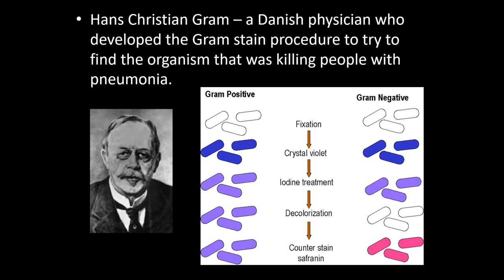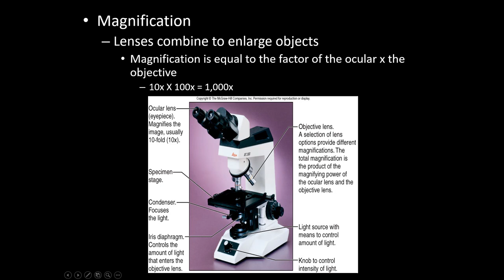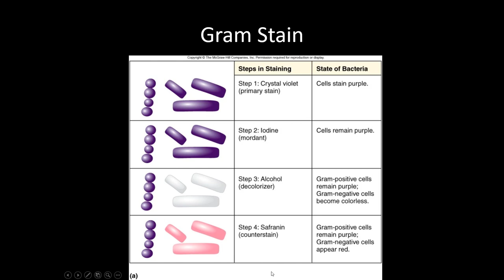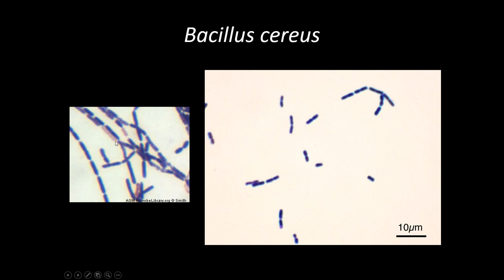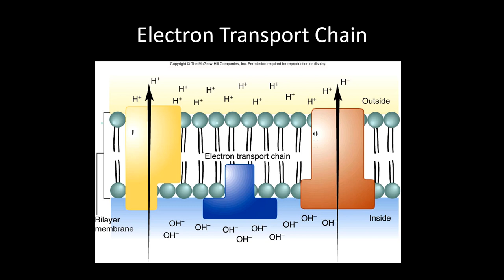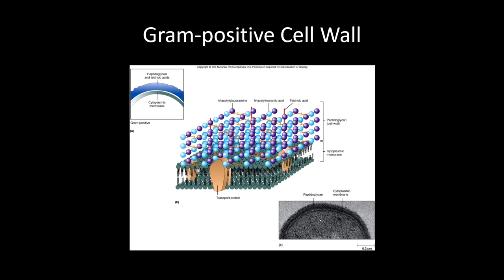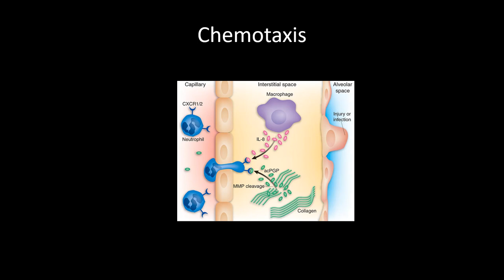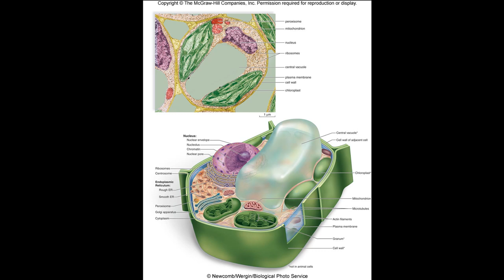Principles of Microscopy